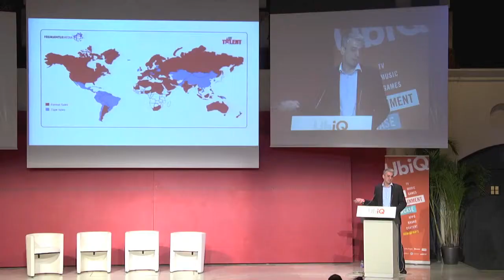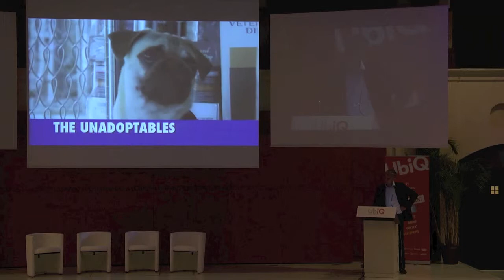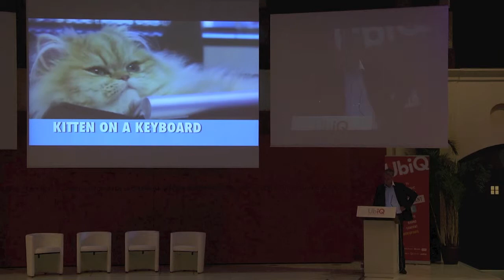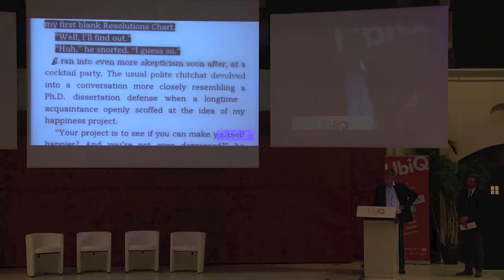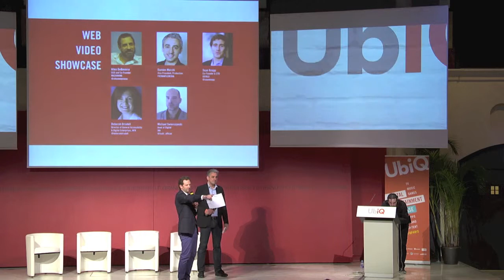FREMANTLEMEDIA: Content Production & Distribution Case Studies at UbiQ Paris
Damien Marchi of FREMANTLEMEDIA shares a few case studies on how to capture and engage audiences during his UbiQ Paris talk. Marchi shares what works for one of the largest content production companies worldwide.